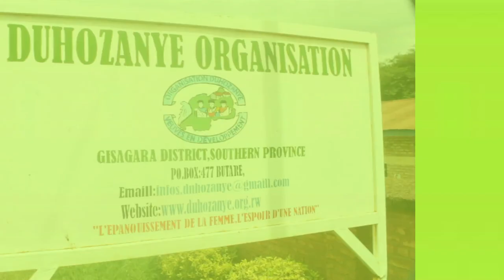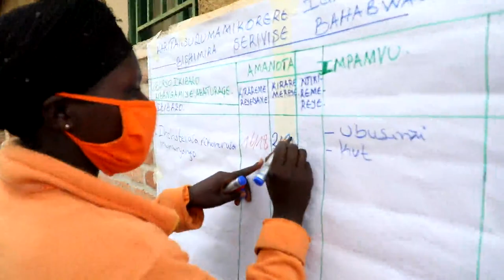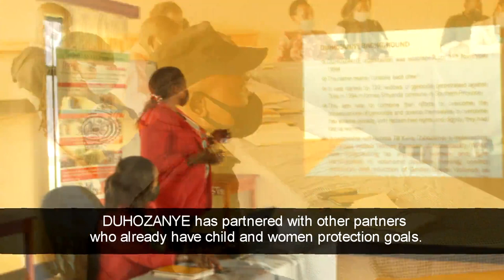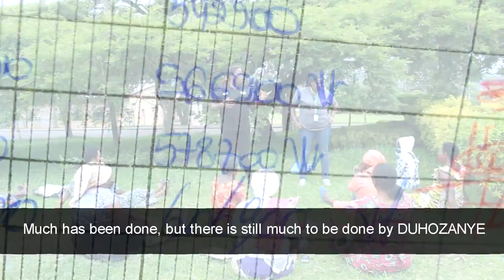Ibyagezweho na DUHOZANYE mu mushinga Uruhare rw'umugore mu bimukorerwa